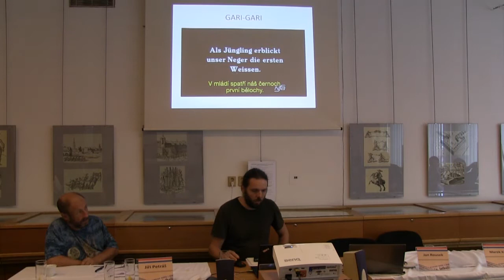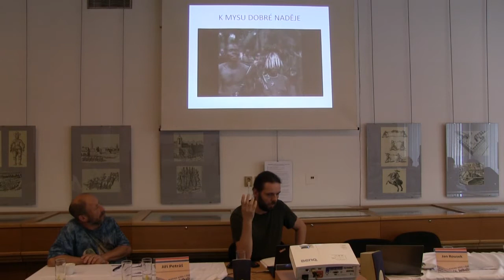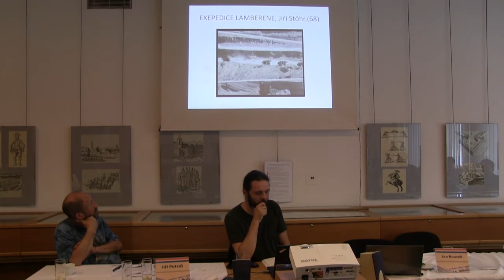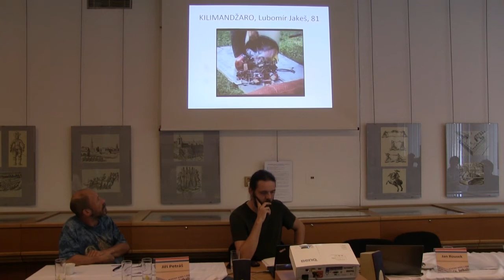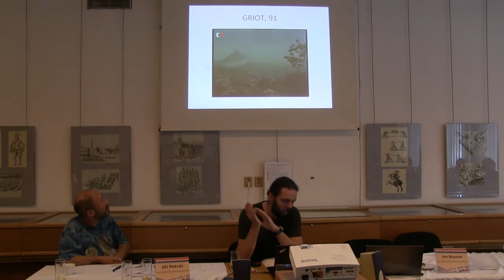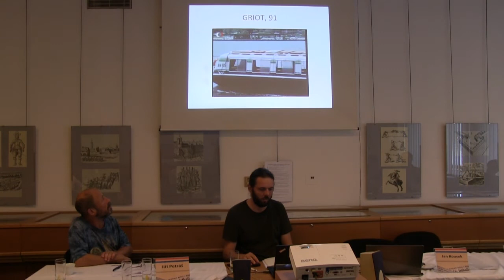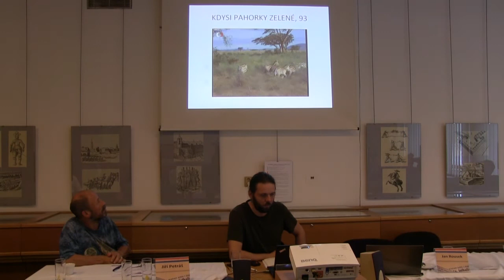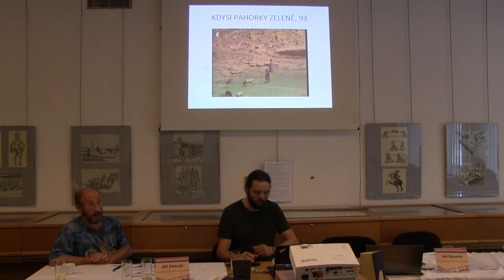Konference Československo v letech 1989-1992, Blok E, Kultura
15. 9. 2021, SOkA České Budějovice

Marek Krejčí (Center for Art Studies): Umění po roce 1989: iluze a prohry

Jan Rousek: Afrika v dokumentárním filmu Československé televize v letech 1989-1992